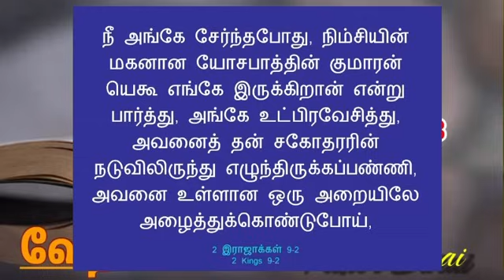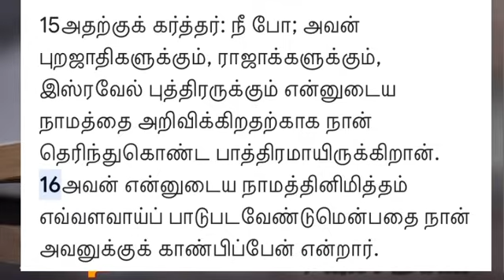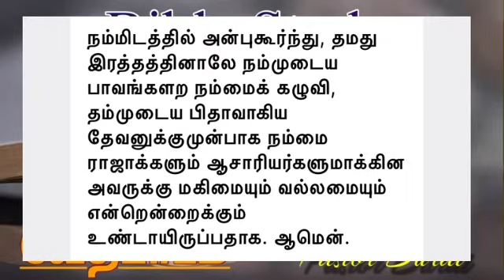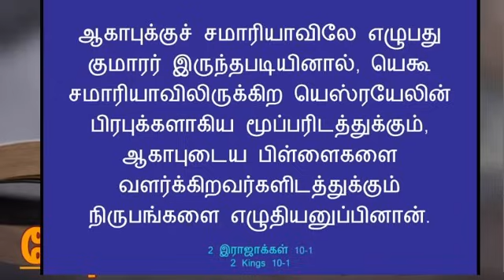TPM Bible Study | Pastor Durai | TPM Message | Bible Sermons |The Pentecostal Mission |Jesus with us